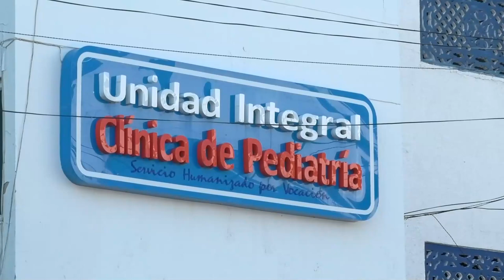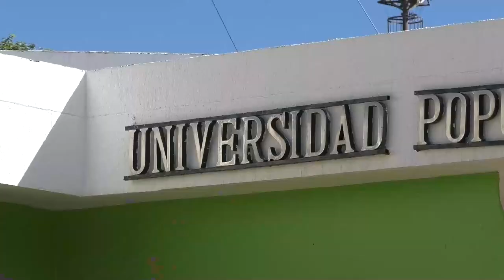DAÑOS MATERIALES DEJAN ATAQUES CON EXPLOSIVOS EN CURUMANÍ